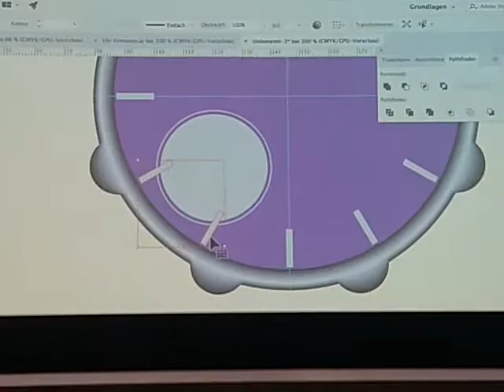Malenka Mijango & Jo Tongo PR(1)